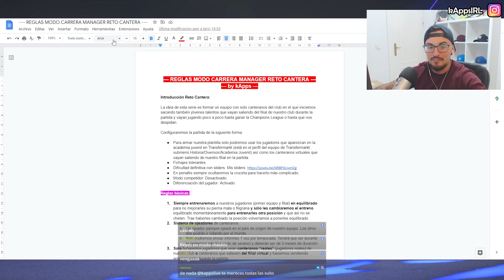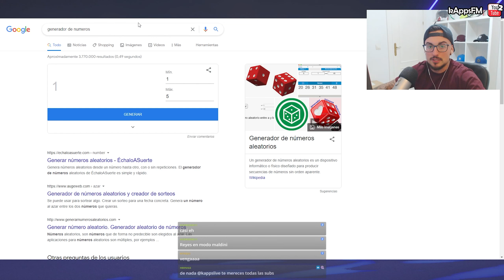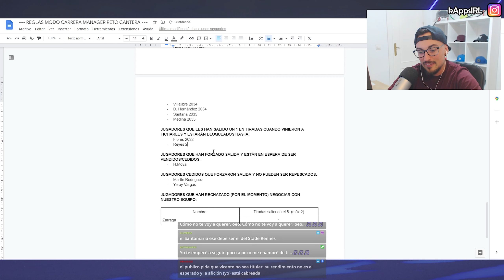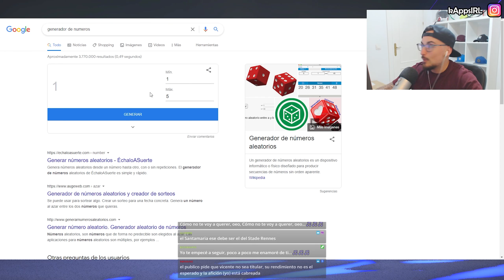ZARRAGA VUELVE tras su SUPER FICHAJE con el CITY #66 ATHLETIC BILBAO | FIFA 22 MODO CARRERA CANTERA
💜Ya sabes que puedes verme en la plataforma donde hago directos cuando esté en directo, o también ver las emisiones pasadas cuando quieras si eres suscriptor en ese canal.

▬▬▬▬▬   PREGUNTAS FRECUENTES   ▬▬▬▬▬▬

● Cámara: EA Sports GameCam (solo en NextGen) - Zoom y Altura de Cámara a 0.
● Dificultad: Definitiva
● Modo Competidor: Desactivado
● Dificultad según jugador/a: Activado
● Velocidad: Normal